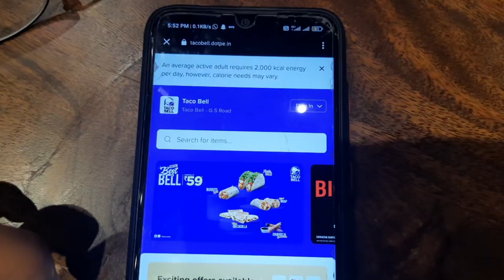Vlog: 03 Visit to Taco Bell Guwahati l Hack for free drinks| SUBLIME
Taco Bell is in Guwahati now. We visited to check the food out and let you guys know how the scene is out there. Watch till the end to know the best order in taco bell.
Let us know if you like the video, like, sub n share
xoxo sublime and friends